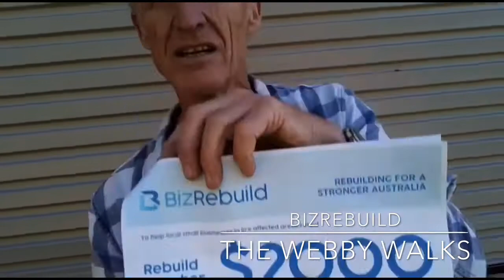BizRebuild🇦🇺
Greg Webb spent twenty-five years in the Australian fitness supplying market with brands such as Cybex. These days Webby shares health and well being advice on social media guiding those interested in balancing on activity, food choices and exercise on his @YouTube Series TheWebbyWalks.

On New Years Eve Greg and his wife, Alex Smidt, lost their house in Lake Conjola in the NSW bushfires 🔥🔥. They are currently designing the new house and the rebuilding is now underway.

The objectives of The Webby Walks is to focus on physical wellbeing and the new series, "3 Webby Walks Questions" and everyone has their own story.